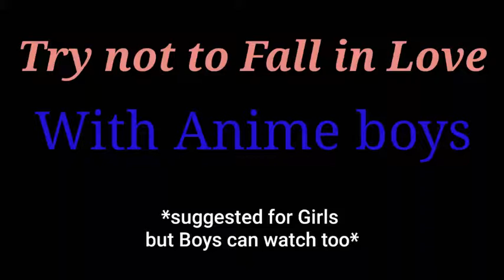Try not to fall in love (Anime boys)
This video looks like a Music video but it's still a Challenge Haha. But I'm planning some Videos that's Coming soon for you guys and Hope you guys Enjoy this video and I'll see you guys Later ❤❤✌ -Thunder blitz